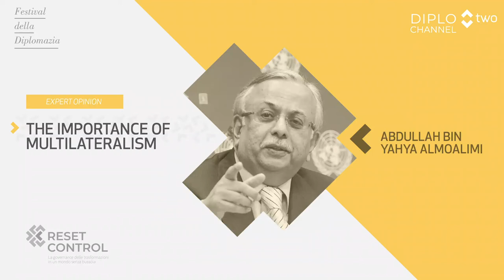The importance of Multilateralism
H.E. Abdullah bin Yahya Almoalimi, Permanent Representative of Saudi Arabia to the United Nations, addresses a speech about the importance of multilateralism.